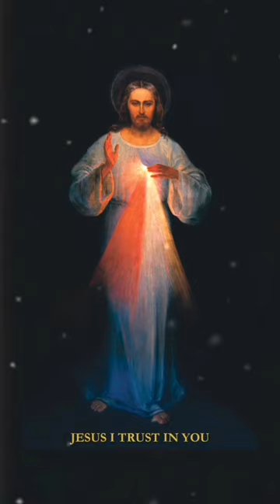Day Feast of Divine Mercy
DIVINE MERCY FEAST DAY

The primary focus of the Divine Mercy devotion is the merciful love of God and the desire to let that love and mercy flow through one's own heart towards those in need of it. As he dedicated the Shrine of the Divine Mercy, Pope John Paul II referred to this when he said: "Apart from the mercy of God there is no other source of hope for humankind".[9] There are seven main forms of this devotion:

The Divine Mercy image with the specific inscription Jesus, I trust in You;
The commemoration of the Feast of the Divine Mercy Sunday
The recitation of the Chaplet of the Divine Mercy
The recitation of the Divine Mercy novena
The designation of the Hour of Mercy at 3:00 a.m. or p.m.
Spreading mercy by word, deed, or prayer
The spreading of works of mercy to the whole humanity, in preparation for the return of Jesus Christ to Earth.

NOVENA INTENTIONS

Day 1 - all mankind, especially sinners

Day 2 - the souls of priests and Religious.

Day 3 - all devout and faithful souls.

Day 4 - those who do not believe in God and those who do not yet know Jesus.

Day 5 - the souls who have separated themselves from the Church.

Day 6 - the meek and humble souls and the souls of little children.

Day 7 - the souls who especially venerate and glorify His mercy.

Day 8 - the souls detained in purgatory.

Day 9 - souls who have become lukewarm.

WhatsApp Status
Facebook Reels
Joy of the Just
Help of Christians
Hail Mary
Holy Mary
Holy Mother of God
Holy Virgin of Virgins
Morning Star
Mother Most Admirable
Mother Most Pure
Mother of Christ
Mother of Perpetual Help
Mother of Sorrows
Mother Thrice Admirable
Mystical Rose
Our Lady of Abundance
Our Lady of Acheropita
Our Lady of Africa
Our Lady of Alba Royale
Our Lady of Alexandria
Our Lady of All Help
Our Lady of Angels
Our Lady of Apparitions
Our Lady of Ardents
Our Lady of Ardilliers
Our Lady of Argenteuil
Our Lady of Beaumont
Our Lady of Beauraing
Our Lady of Betharam
Our Lady of Calevourt
Our Lady of Cambron
Our Lady of Charity
Our Lady of Chartres
Our Lady of Chatillion
Our Lady of Clemency
Our Lady of Clermont
Our Lady of Clery
Our Lady of Compassion
Our Lady of Consolation
Our Lady of Constantinople
Our Lady of Deliverance
Our Lady of Divine Providence
Our Lady of Egypt
Our Lady of the Star
our Lady of Velankanni
Our Lady of the Taper
Our Lady of the Vine
Our Lady of Valvenere
Our Lady of Vaussivieres
Our Lady of Verdun
Our Lady of Victories
Our Lady of Victory
Our Lady of Victory, Spain
Our Lady of Virtues
Our Lady of Vladimir
Our Lady of Walsingham
Our Lady, Star of the Sea
Our Lady Queen of Peace
Queen of Angels
Queen of Heaven
Queen of Patriarchs
Queen of Prophets
Queen of Apostles
Queen of Martyrs
Queen of Confessors
Queen of Virgins
Queen of All Saints
Queen of Peace
Star of the Sea
Virgin Most Prudent
Virgin Most Venerable
Virgin Most Renowned
Virgin Most Powerful
Virgin Most Merciful
Virgin Most Faithful
new malayalam Christian song
new telugu Christian song
tamil traditional songs